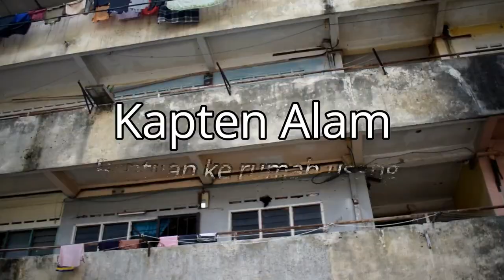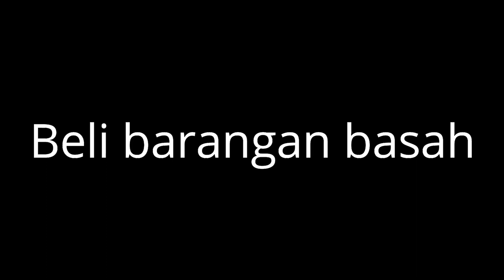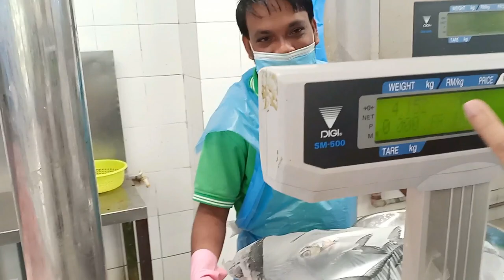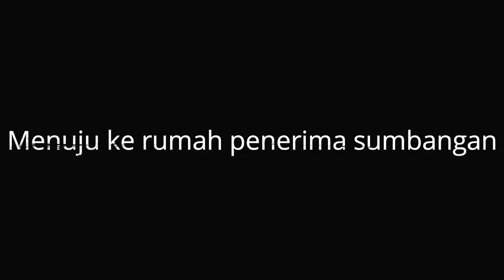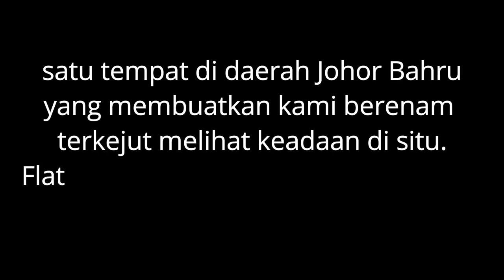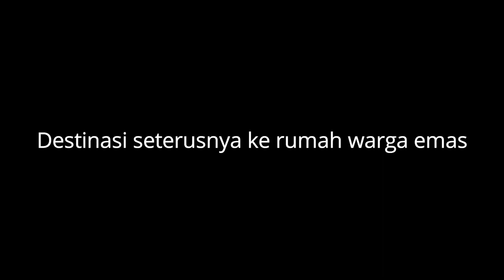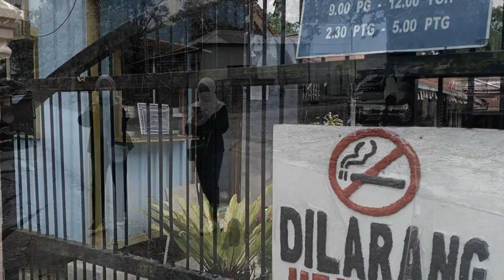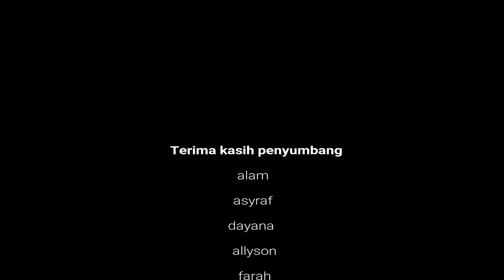Part 2 | Sumbangan belia wawasan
Sumbangan belia wawasan

Alhamdulillah kami dari belia wawasan dan kerjasama krew otak nilai marketing bersama-sama menyampaikan sumbangan yang diberikan oleh sahabat-sahabat semua. Sumbangan yang disalurkan kepada kami dalam berntuk wang dan kami belikan dalam bentuk barangan keperluan seperti beras, telur, gula, susu, minyak, tepung, bawang, ikan, ayam, daging dan duit raya.

Terima kasih diucapkan kepada krewa otak nilai dan wakil belia wawasan serta penyumbang-penyumbang yang dermawan yang hebat-hebat.